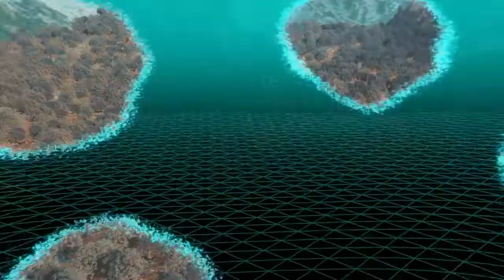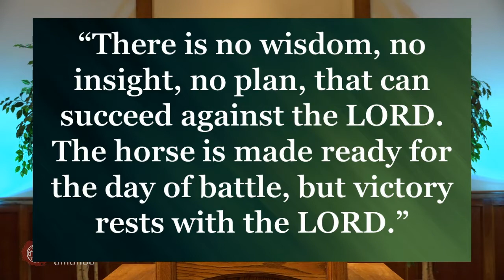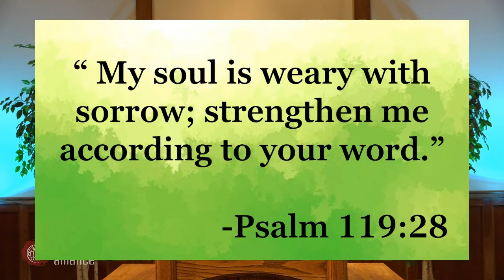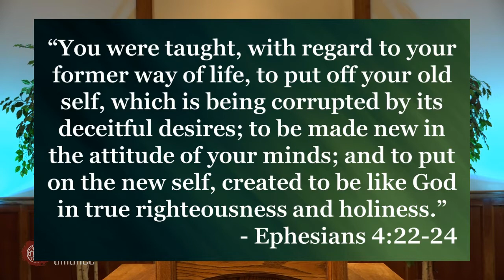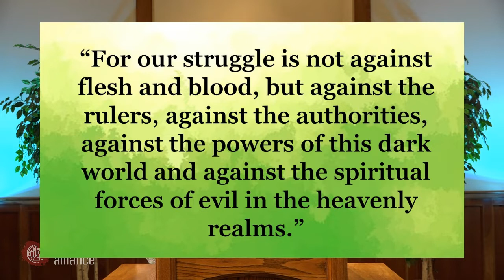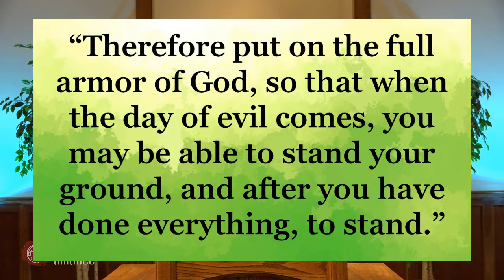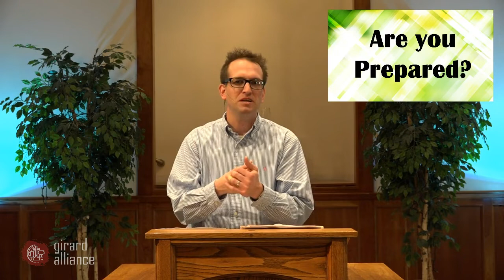Be Prepared: Armor of God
Pastor Lamech Marsh
Girard Alliance Church